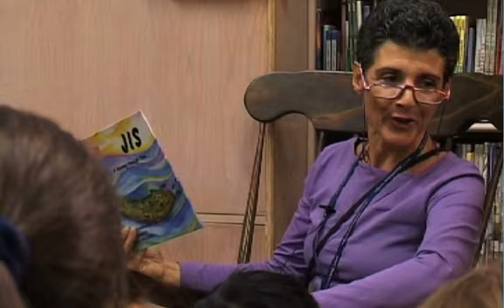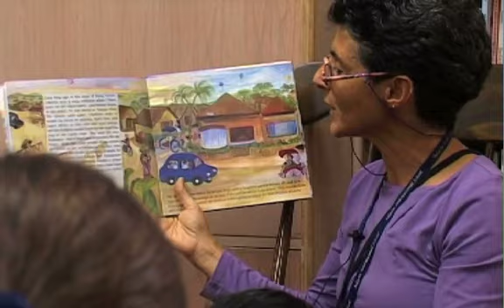Voyage Home - Once upon a time...